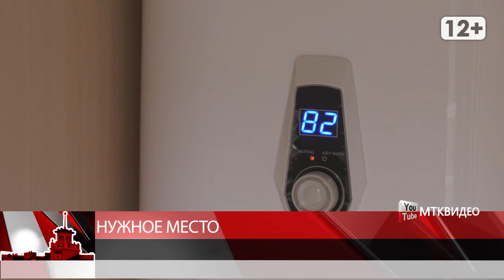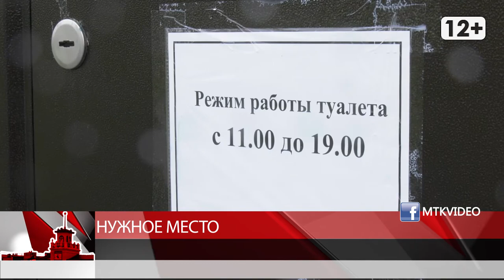Нужное место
Магадан 2020